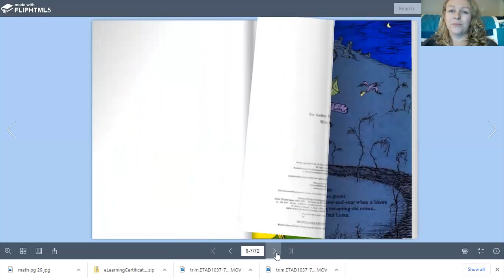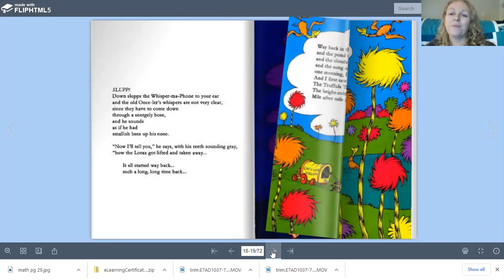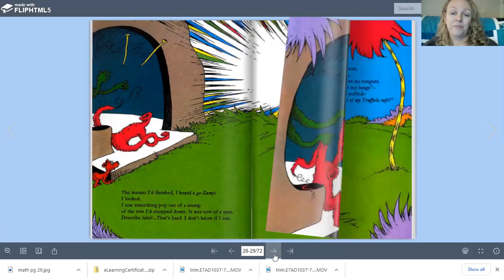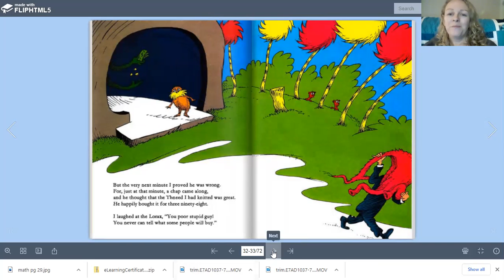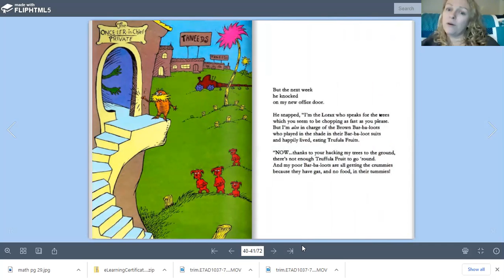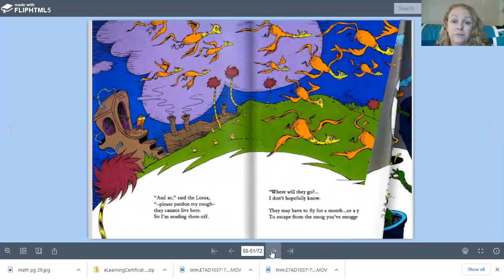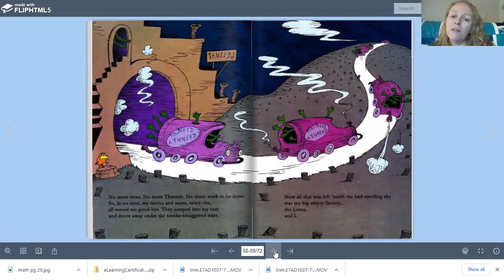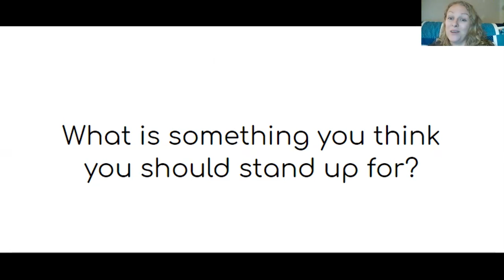The Lorax read by Mrs. Bennett